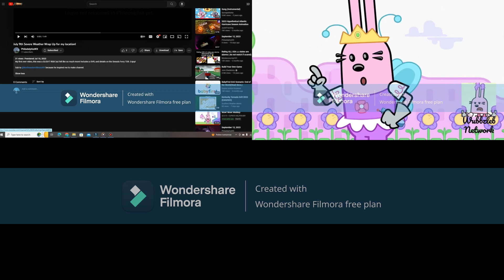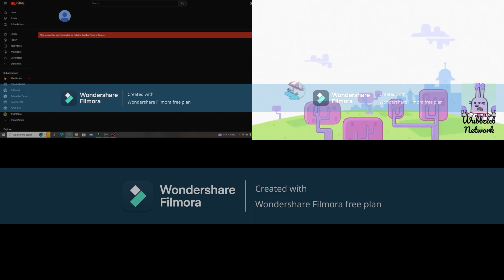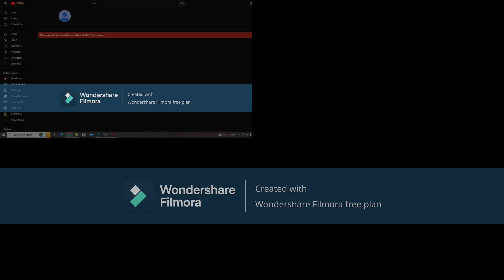Rock's Sparta Side By Side Quadparison 2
im rushing this I can't respond to comments until tmr